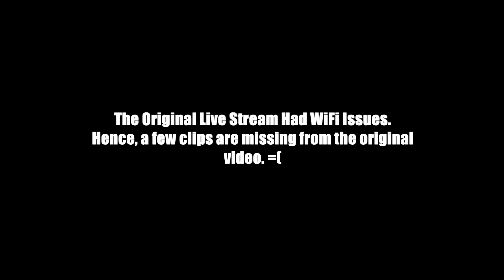[ENG SUB] 190417 LISTEN STAGE - Takeuchi Miyu with Lee Doyoon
Video from Mystic livestream & audio recompiled from 눈덩이 miyukat fan recording.